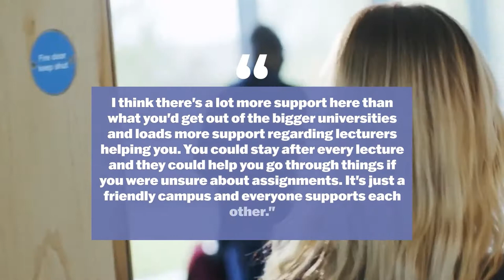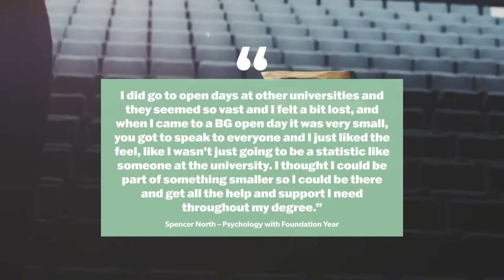Bishop Grosseteste University - Student Quotes 2022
What is it like to be a BGU student? We hear you say...